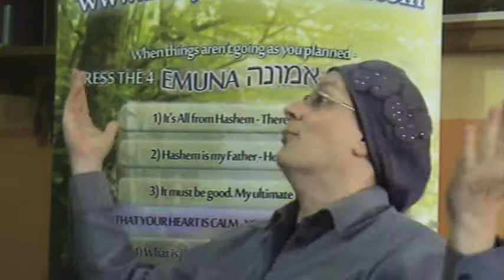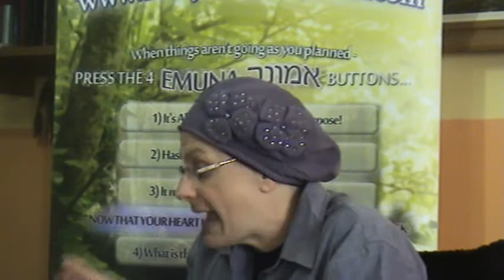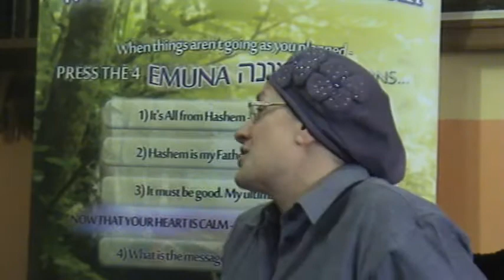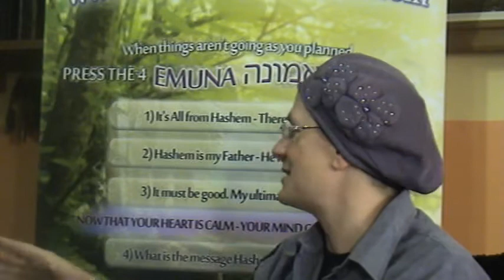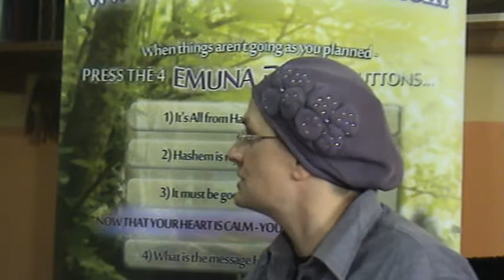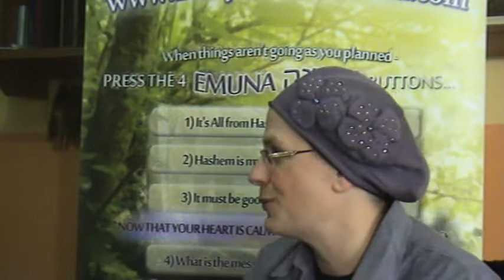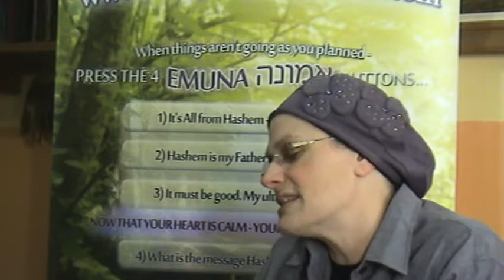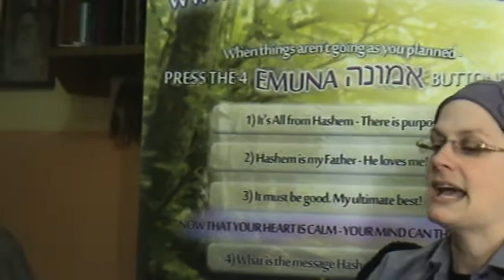Parshat Shemot: Exile By Orit Riter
This Lecture was recorded at Jan. 5, 2015